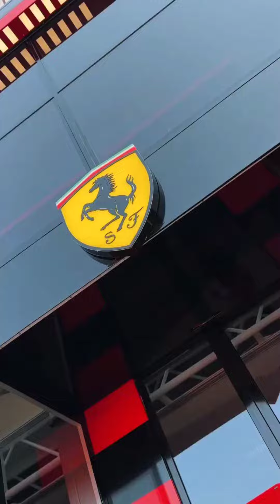POV: Charles Leclerc is champion of the world!!!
for Forex signals with unbeatable performance, verified Forex results and 5* rated on Investing.com. Free Forex signals trial leads to successful results.